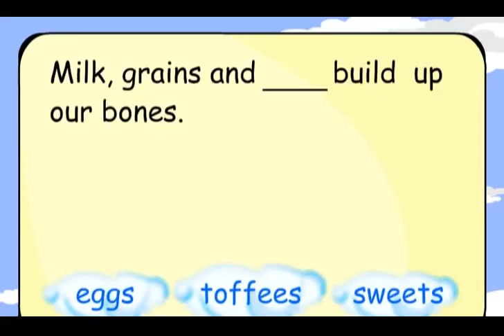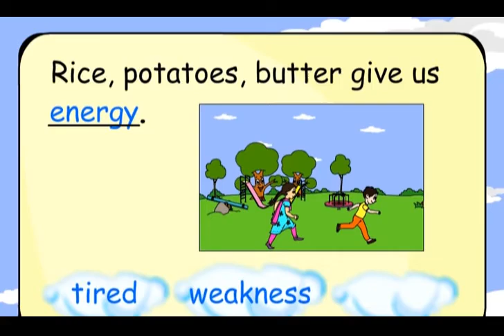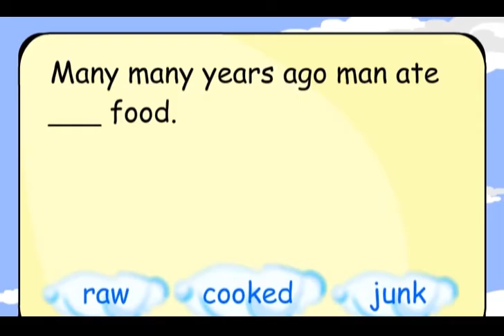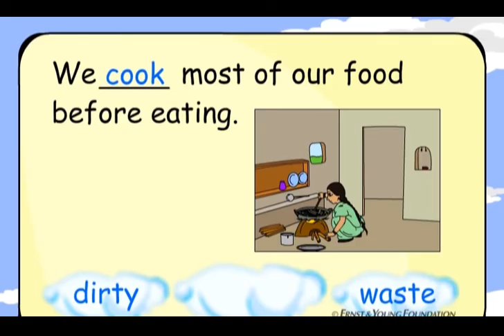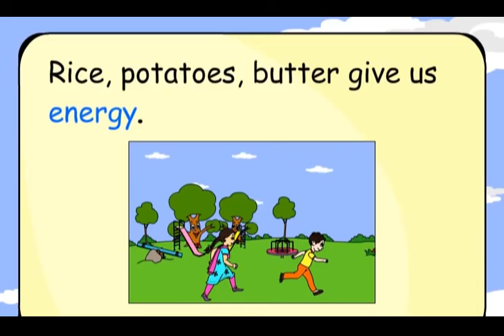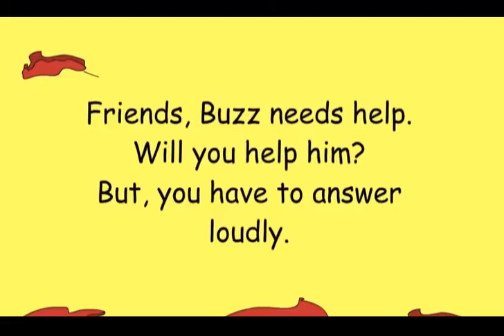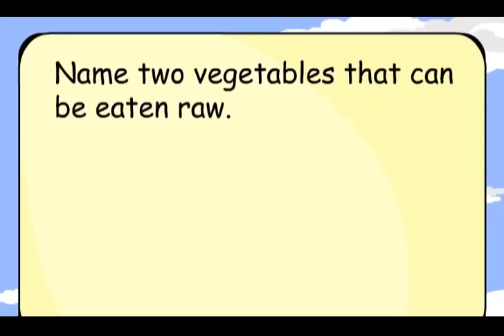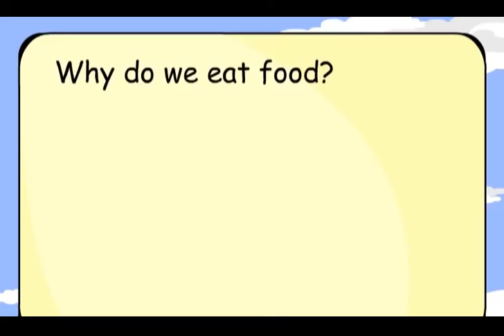Class 3 EVS Chapter 6 'Foods We Eat' english Environmental studies cbse ncert Looking Around